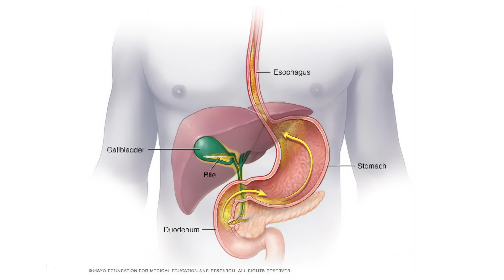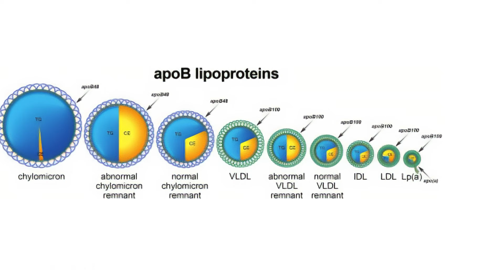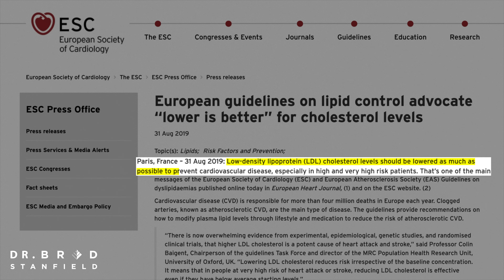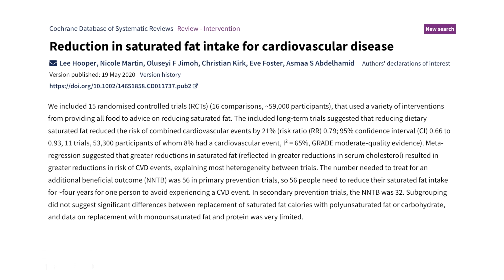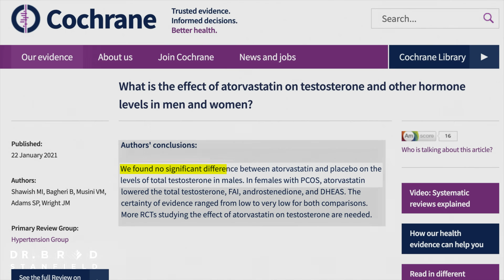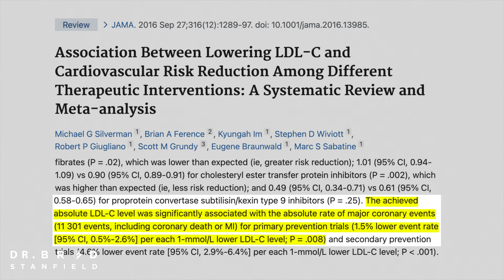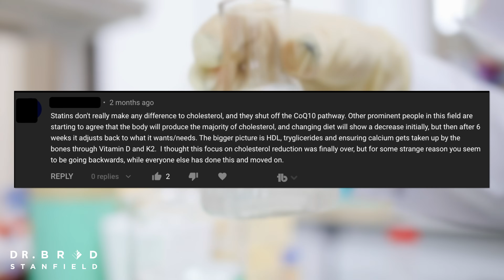How To CORRECTLY Lower Cholesterol & Why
Lowering cholesterol is crucial for health and longevity, but unfortunately most people aren’t getting this right. So what is cholesterol, why and how do we lower it, and can we lower cholesterol too much?

Timestamps:
0:00 Intro
0:30 Cholesterol is Essential
0:55 Cholesterol Transport Issues
1:35 What Cholesterol Do We Worry About?
3:05 Why Lower Cholesterol?
3:28 How Can We Lower ApoB?
4:38 How Low Do We Want ApoB?
7:00 Cholesterol Medications
7:30 Common Cholesterol Myths